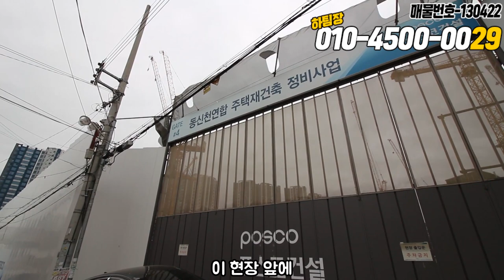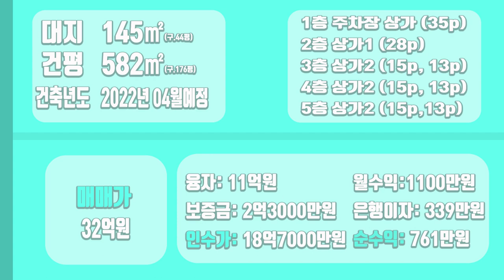[하팀장]대구통상가매매 신세계백화점 메인 먹거리타운, 아파트정문 앞에 위치한 쌔~딱한 통상가입니다!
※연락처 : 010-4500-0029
※카카오톡 ID : 45000029 (검색)
※해당영상 매물번호:130422

▶소재지 : 대구광역시 동구 신천동
▷면적 : 대지 145㎡ / 연면적 582㎡

▶거래형태 : 매매
▷거래예정금액 :32억
▶중개대상물의 종류: 통상가매매

▷사용승인일 : 2022년04월예정
▶총 층수 : 지하 0층 / 지상 5층
▷주차대수 : 3대

▶방향[주 출입구 기준] :동

▷관리비[청소비용,승강기 유지비용 등] : 매월 약 200,000원 예상

◆대표:沈民貞
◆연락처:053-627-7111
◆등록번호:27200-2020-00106